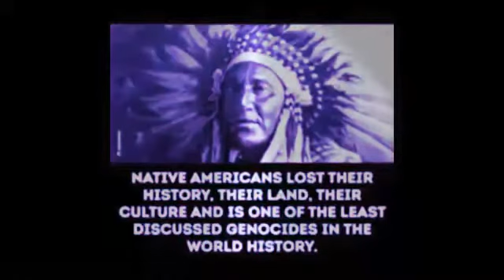Dream Your Dream - Pillow Talk (Original Mix ‘93) HQ